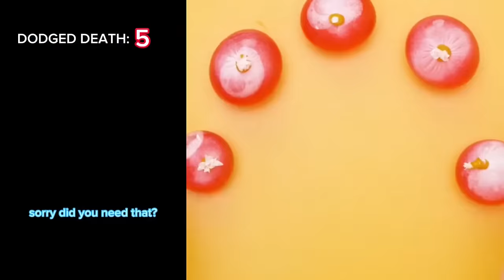🍓🥑 Text To Speech 🍑🌻 ASMR Cake Storytime || @BaileySpinn || POVs Tiktok Compilations 2024 #19